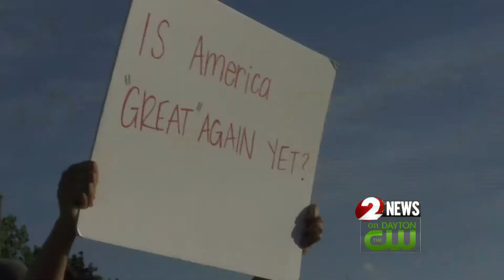Peaceful protesters rally against racism in Riverside